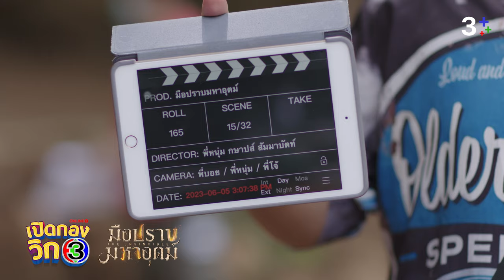สปอยหนักมาก | เปิดกองวิก 3 มือปราบมหาอุตม์ EP.4 | 3Plus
“เกรท-เต้ย-น้ำตาล-แพร์” นำทีม “มือปราบมหาอุตม์” เสกคาถาเตรียมมัดใจคนดู ในรายการ “เปิดกองวิก 3”

เบื้องหลังความสนุกที่มาพร้อมกับความยากและสุดท้าทายที่นักแสดงแต่ละคนถึงกับเอ่ยปาก โดยเฉพาะ 2 พระเอก เกรท วรินทร กับ เต้ย พงศกร ทั้งที่เล่นละครบู๊มาเยอะ แต่เจอเรื่องนี้ถึงกับเข่าอ่อนเพราะต้องมาปะทะกับรุ่นเก๋าขาโหดอย่าง เต๋า สมชาย และ ผู้พันเบิร์ด วันชนะ

ติดตามชมได้ใน รายการ “เปิดกองวิก 3 Online” วันที่ 19-22 มกราคม 2567 เวลา 11.30 น.